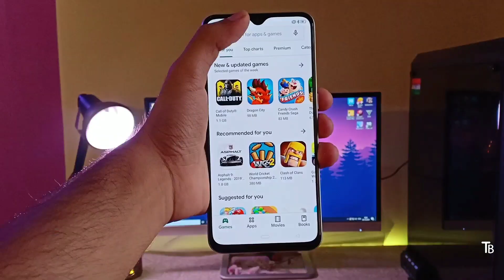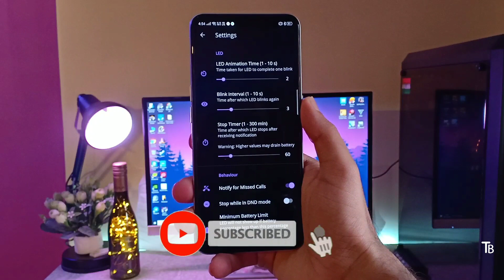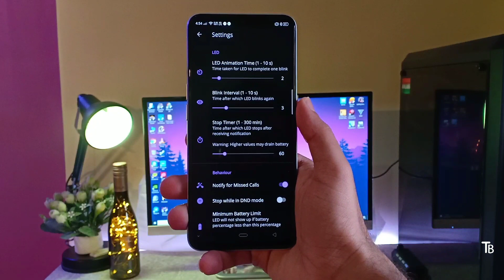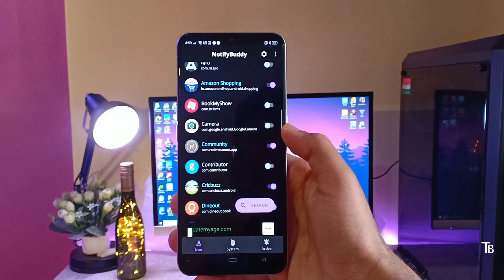Notification LED on Realme XT 😍🔥Full Setup! Working on Any Android Phone! [Hindi]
Hu guys this is Tanmay your Techie-Bro!
Iss video me maine aapko bataya hai ki app apne Realme XT yaa fir konse bhi smartphone me Notification LED ka feature kaise paa sakte hi!😍
Iss video ko pura dekhe aur jaane ki ye aap kaise kar sakte ho aapke mobile me!
Video pasand ayi ho toh jarur ise Like aur Share kare!

Official
Techie-Bro!®